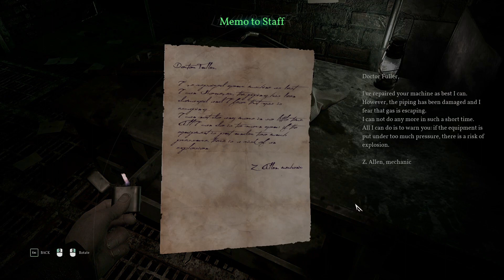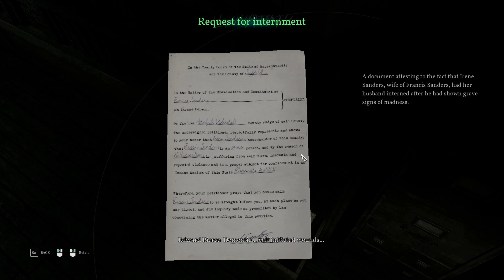Hes having a Great time :)| Call of Cthulhu pt.5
Part 5 of my Call of Cthulhu playthrough, what happens after the tunnel collapse in the caves? they take him to the hospital. Come with as we sneak and scurry our way around.